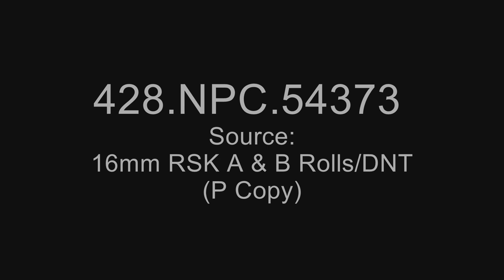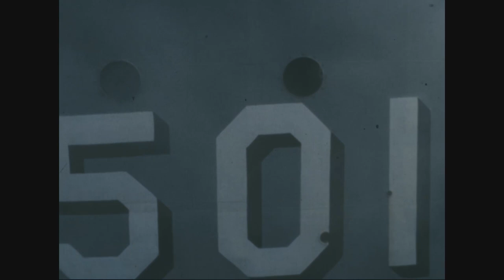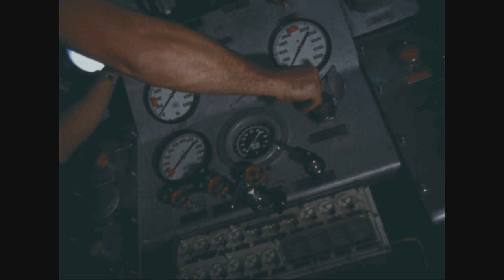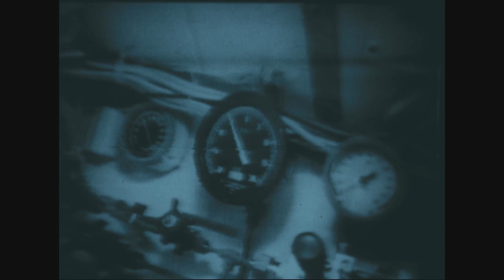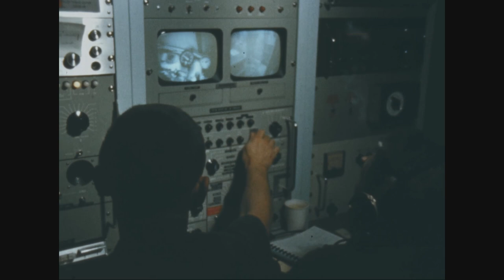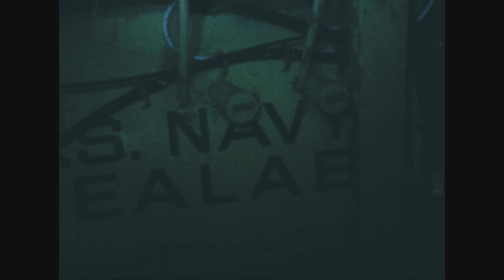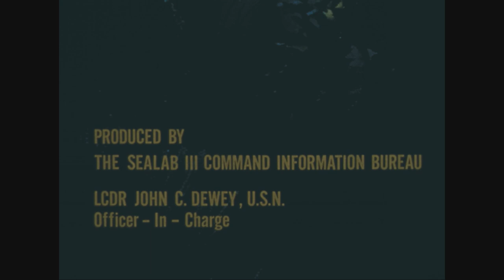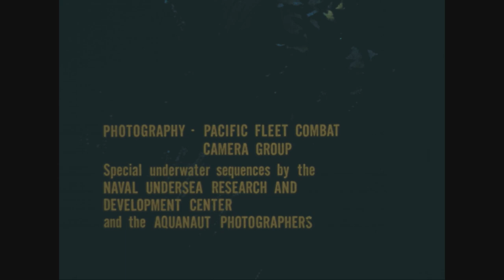SEALAB III: One Hundred Fathoms Deep (1969)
Creator: Naval Photographic Center

Series: Moving Images Relating to Military Activities, ca. 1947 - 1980
Record Group 428: General Records of the Department of the Navy

Scope and Content: This film documents the U.S. Navy's SEALAB III project. The SEALAB III habitat was supported by the monitor control ship USS Elk River. The mission ended in tragedy when aquanaut Berry L. Cannon died while working on repairs to the exterior of the habitat.

Contact(s):
8601 Adelphi Road
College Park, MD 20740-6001